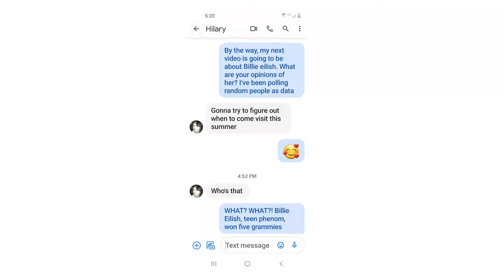Billie Eilish: A Beginner's guide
Billie Eilish is the youngest person to win five Grammys. Where did she come from? What is her style? Why is she so popular? Her supportive family, including her equally talented brother Finneas, are the team that drives her. How far will she go from here?!

Photo credits: Glenn Francis, Justin Higuchi, Icebox, Julio Enriquez, Aliina S., MTV PUSH